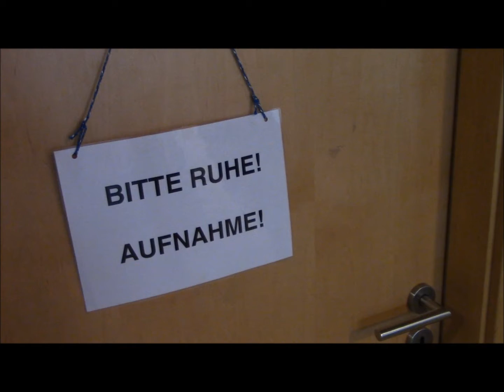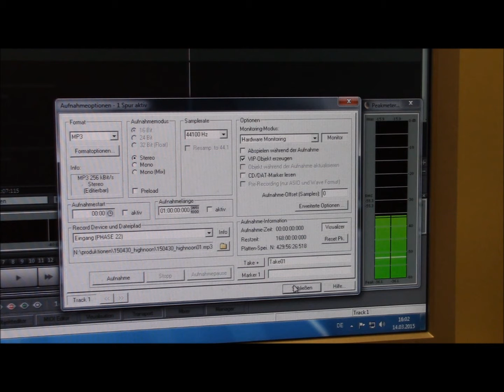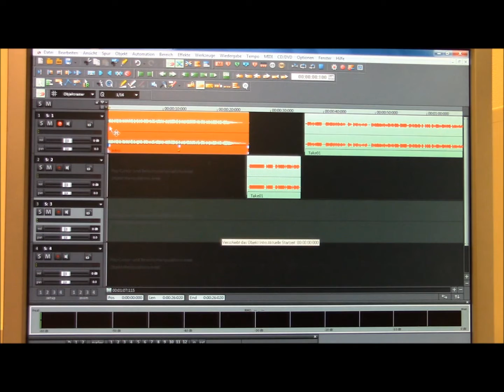Making of »High Noon« (Radio Tonkuhle)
ist ein Bürgersender. Dies bedeutet, dass, neben der Redaktion, die Hildesheimer Bürger das Programm machen.

Eine dieser sogenannten zugangsoffenen Sendungen ist »High Noon« von und mit den Hildesheimlichen Autoren. Literatur und Musik, an jedem 3. Samstag im Monat, um 12 Uhr mittags.

Produktionsleiter Jens Volling und Petra Hartmann gewähren Ihnen in diesem Video einen kleinen Einblick in die Entstehung einer Folge.